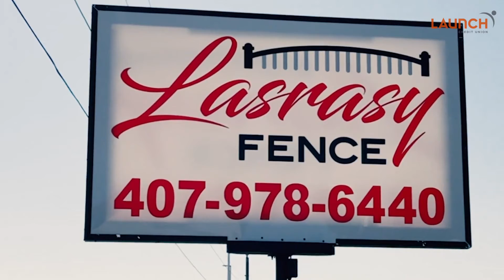Merchant Lender Testimonial: Lasrasy Fence Co-Owner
Lasrasy Co-Owner, Rayza Maldonado tells us what it's like working with Launch CU's Merchant Lending program.